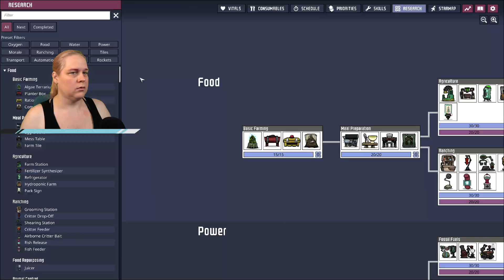How do I download more Oxygen? - Episode 46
Let's play Oxygen Not Included with Cmdr Emily!